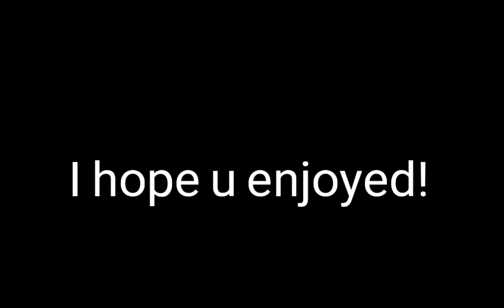Funked up (Girlfriend) meme (sorry for all the mistakes-)